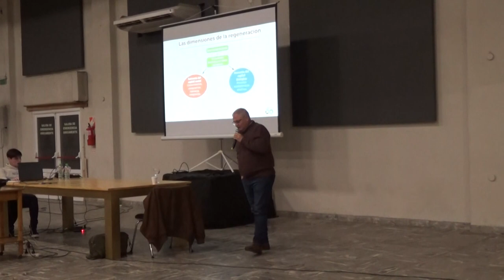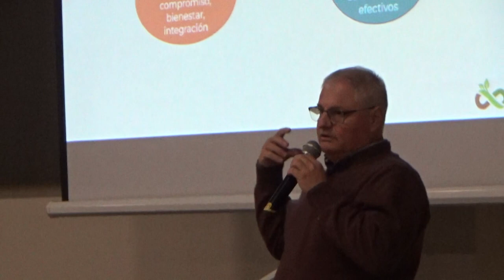SOCIEDAD RURAL - CHARLA SOBRE CAMBIO CLIMÁTICO Y GANADERÍA REGENERATIVA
ROBERTO REY  - PTE. SOCIEDAD RURAL
CHARLA SOBRE CAMBIO CLIMÁTICO Y GANADERÍA REGENERATIVA